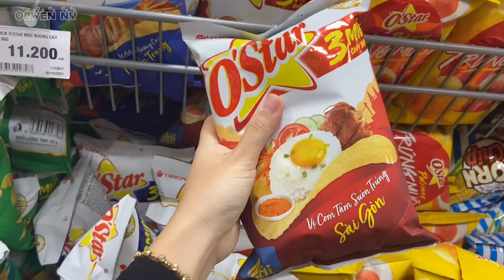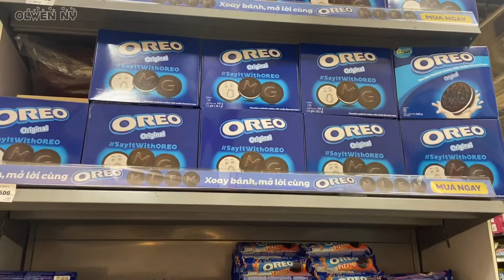Vlog 07 - DẠO 1 VÒNG SIÊU THỊ SAU MÙA GIÃN CÁCH DÀI HẠN | CÔ VÍT 2021